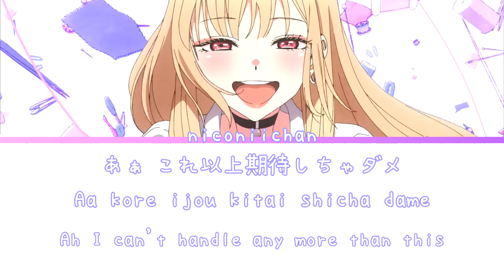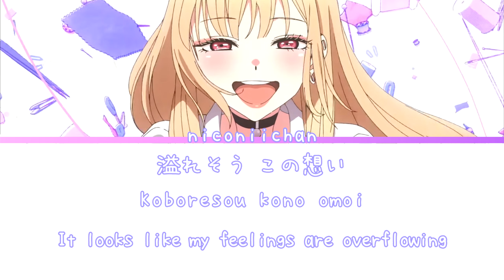[KAN/ROM/ENG] Koi no Yukue (My Dress-Up Darling ED) Lyrics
Akase Akari - Koi no Yukue (My Dress-Up Darling/Sono Bisque Doll wa Koi wo Suru Ending Theme)
あかせあかり / 恋ノ行方 (その着せ替え人形は恋をする エンディングテーマ)